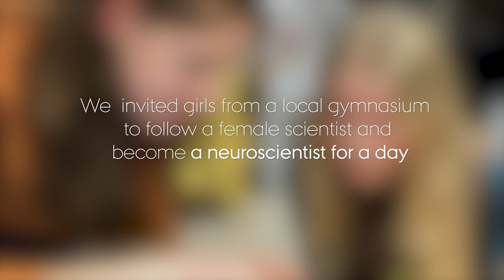International Day of Women and Girls in Science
The 11th of February marks the International Day of Women and Girls in Science.
We have invited a student from a local gymnasium to follow one of our female scientists and become a neuroscientist for a day.